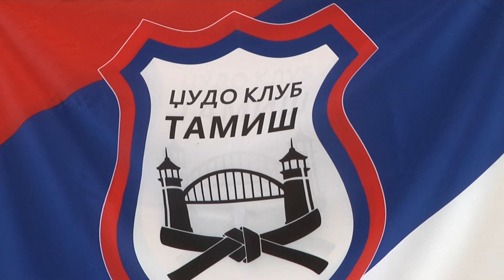Javni čas Džudo kluba Tamiš